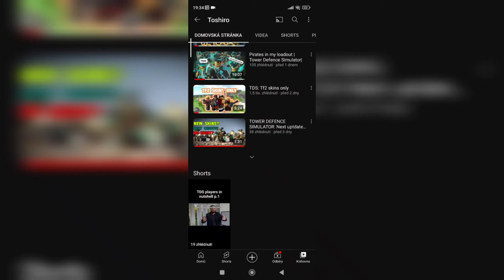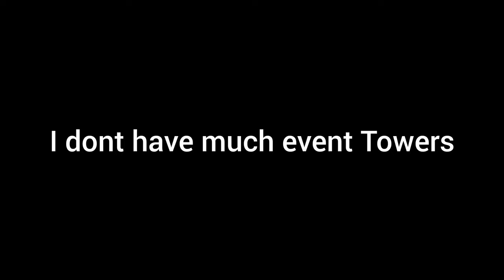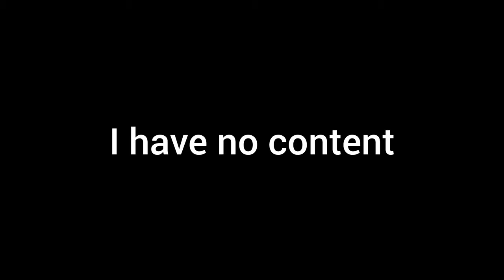TDS: Event Towers only